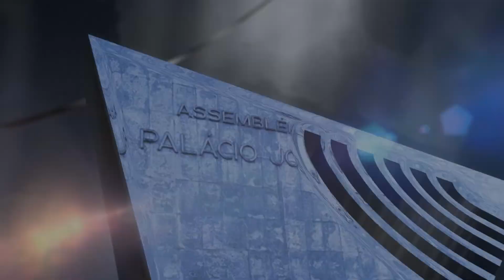JORNAL DA AL - 11 02 22